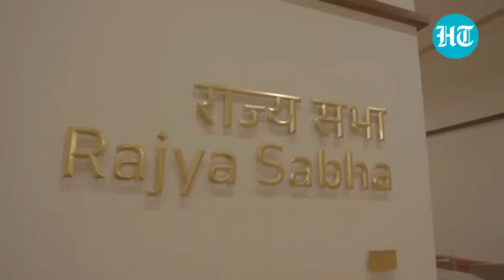New Parliament Building Inauguration By PM Narendra Modi on 28 5.2023